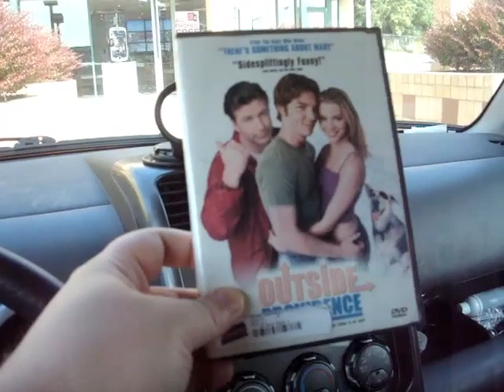Friday 6-19-10 : Seeing Toys Story 3 ( Around the town Vlog )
Today me and M.J. went to see the new Disney Pixar film Toy Story 3 and gave our review of the film. We also talk about whats going on this summer and about the move coming up.